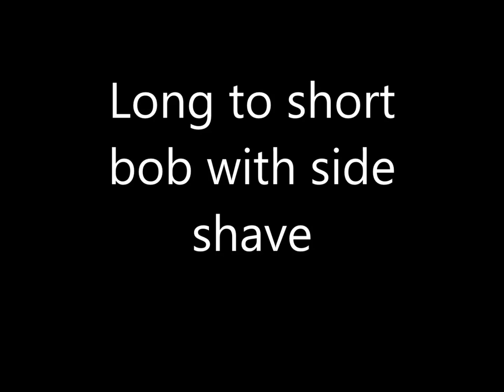Long to short bob with side shave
she wanted to try something shorter with a side shave